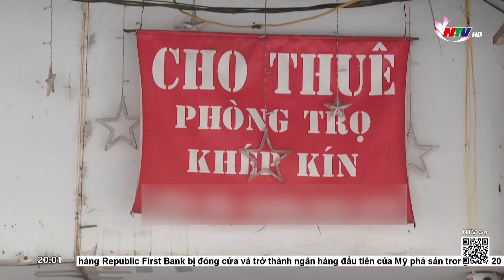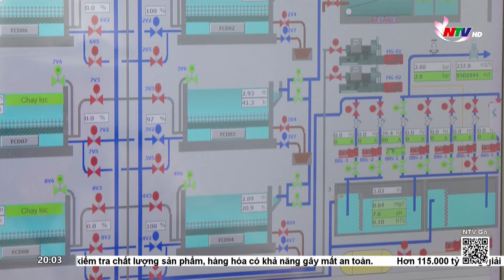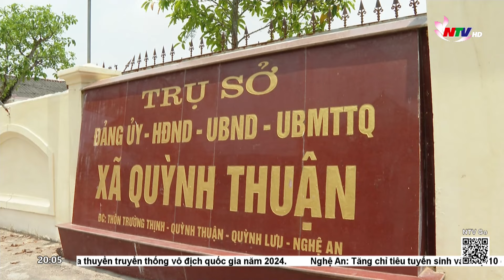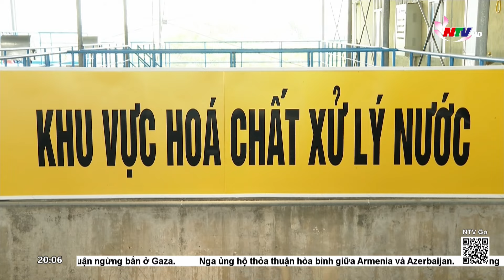Nghệ An: Khó khăn trong giải quyết nguồn nước sạch cho người dân